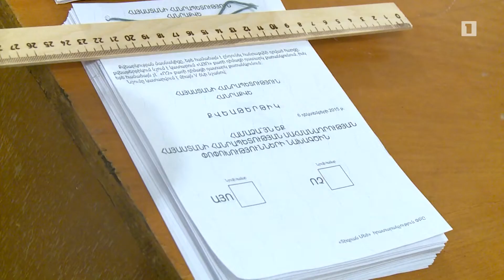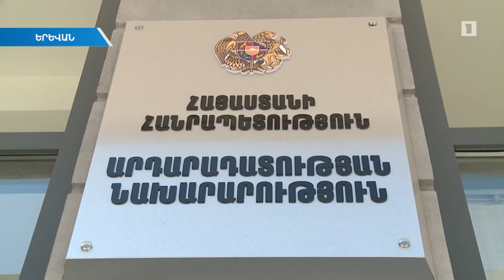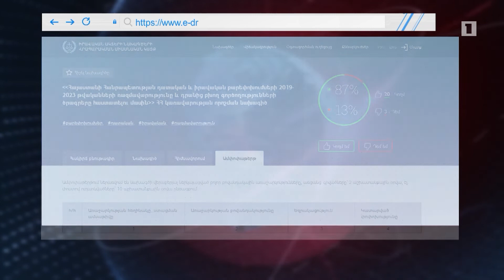Դատաիրավական բարեփոխումների ռազմավարությունը